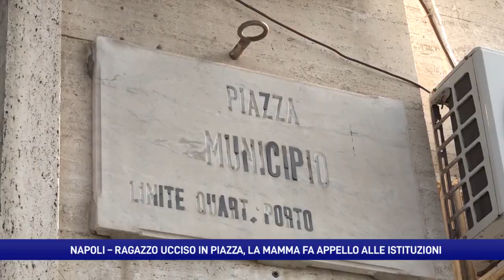Ragazzo ucciso a Napoli, la mamma fa appello a Meloni e Mattarella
«Bisogna cambiare le leggi e le relative pene, perché un ragazzo di 16 anni non può uscire di casa con una pistola pensando di sparare addosso a un'anima innocente com'era mio figlio». Daniela Di Maggio è straziata per la perdita del figlio Giovanbattista Cutolo, ucciso a 24 anni in piazza Municipio da un minorenne.